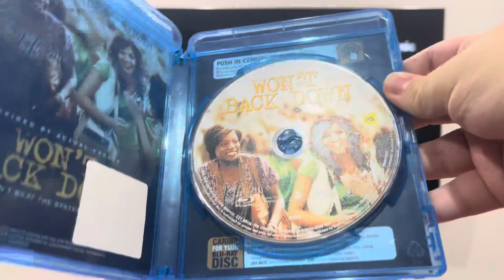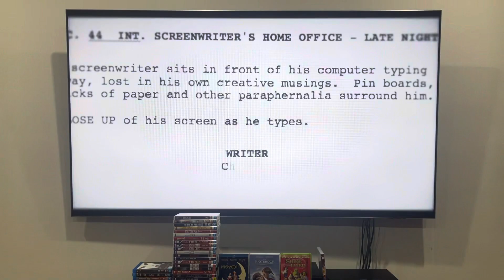Opening to Won't Back Down (2013) Australian Blu-Ray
If you can't beat the system... change it.

1. Buena Vista Australia logo
2. Warning screen
3. IPAF "Thank you!" campaign
4. Blu-Ray menu
5. 20th Century Fox logo (BUT WHY DID BVAU BRING THIS UP EVEN THOUGH IT DOESN'T APPEAR ON THE PACKAGING?!?!?!?!)*
6. Walden Media logo
That's all.

*Guess what? Not only did the Simpsons do so, but this also predicted Disney buying Fox six and a half years after this movie was released. LOL! And it predicted 20th Century Studios falling under Disney's content!

Won't Back Down was produced by Walden Media and released by 20th Century Fox.

PLEASE READ THE RULES IN THE DESCRIPTION BEFORE COMMENTING:
1. NO stealing videos without permission.
2. NO off-topic comments and/or requests.
3. NO copying my opinions on anything and/or plagiarism.
4. NO asking me when my upcoming projects are gonna be completed/released.